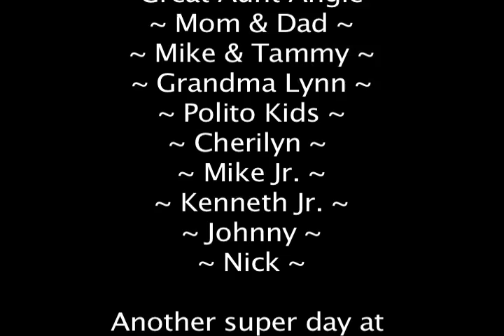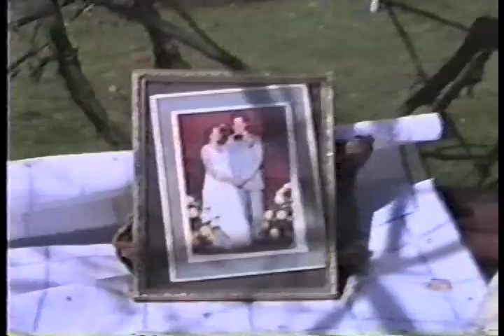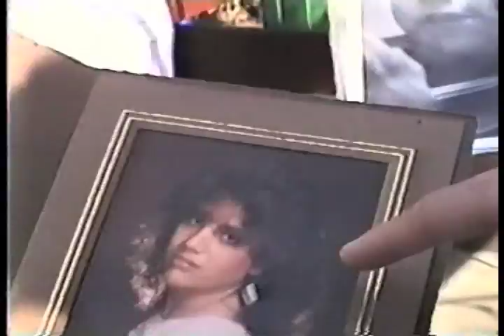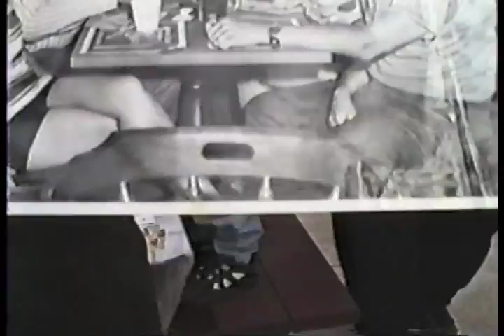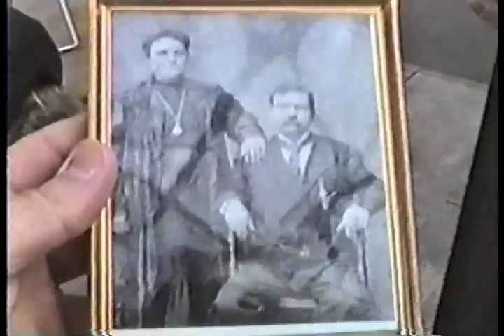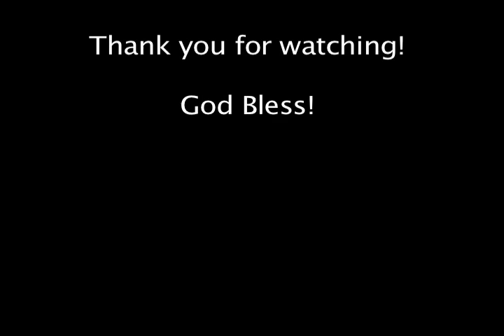Grandma's House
Grandma Polito 11 Talmadge St.